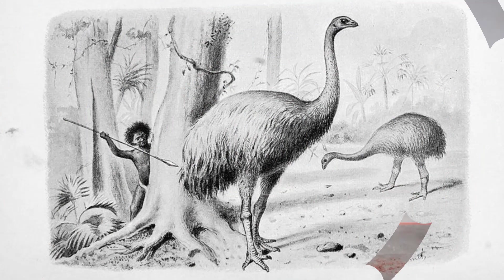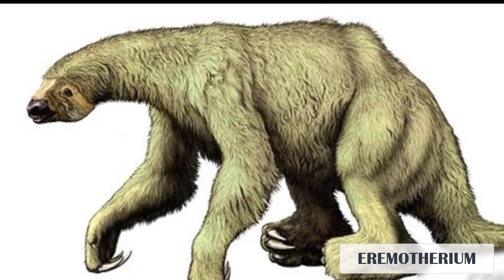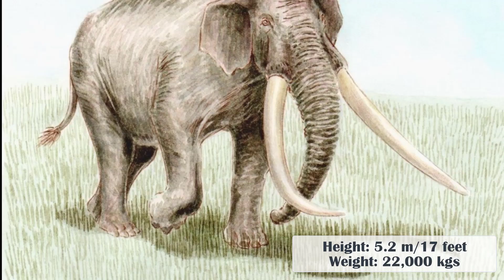The 15 Biggest Ice Age Animals Ever Discovered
It indicates that melting glaciers and permafrost contributed to the global extinction of megafauna at the end of the last Ice Age. Grasslands became bogs and ecosystems collapsed as atmospheric moisture rose, leading to the extinction of animals including the woolly mammoth, giant sloth, and saber-toothed cat.
Sometime between 15 thousand and 11 thousand years ago, the world's megafauna went extinct. Most of the species went extinct in modern-day Europe, Siberia, and the Americas.
The root of this widespread movement is unknown. Fossil evidence indicates that these species were hunted by early humans and Neanderthals for their meat. There is a school of thought among scientists that human prosperity led to the extinction of megafauna due to excessive hunting. However, it is generally agreed that this is not sufficient to account for the loss of so many species. Instead, they attribute it to a confluence of climate change and human hunting.